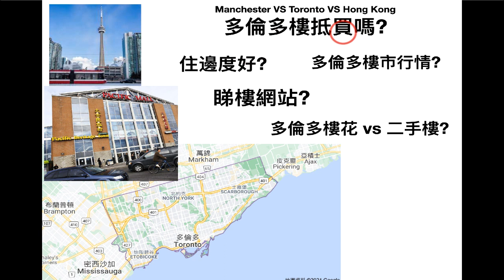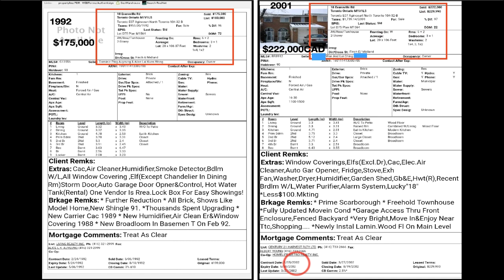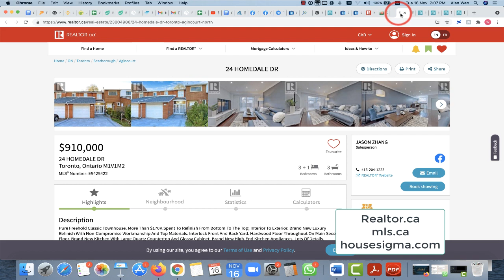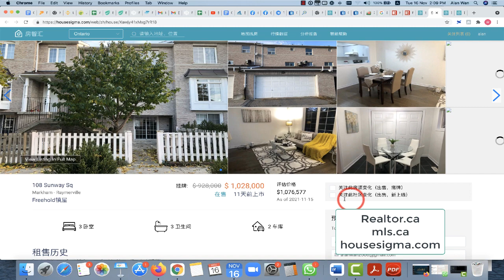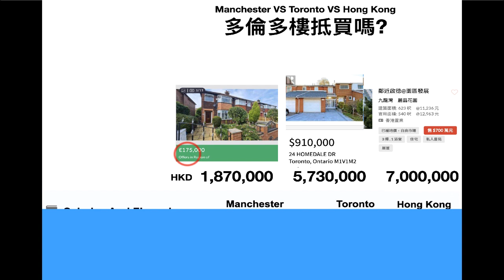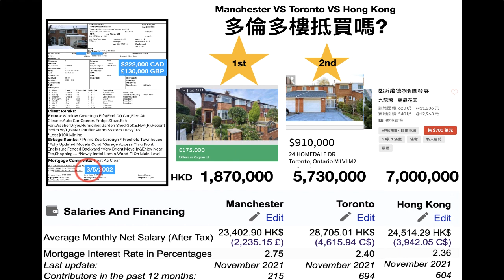2021多倫多樓市升了很多! 還值得買入嗎 (多倫多特輯part 1)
🇬🇧英國二手樓投資( 我應如何開始, 8小濃縮時課程!)
我們其他熱門影片🎬

幾多錢樓價...收租可達財務自由? (EXCEL計算表 View Only)

Alan Sir